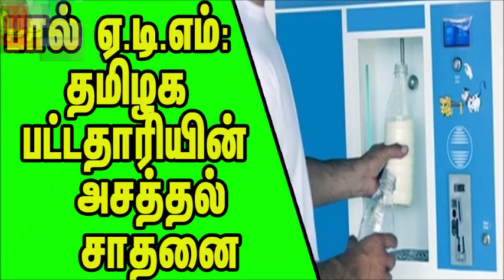தமிழகத்தை சேர்ந்த வேளாண் பட்டதாரி பால் ஏ.டி.எம் மெஷினை தயாரித்து சாதனைபடைத்துள்ளார் குவியும்பாராட்டு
தமிழகத்தை சேர்ந்த வேளாண் பட்டதாரி பால் ஏ.டி.எம் மெஷினை தயாரித்து சாதனை படைத்துள்ளார் குவிந்து வரும் பாராட்டு